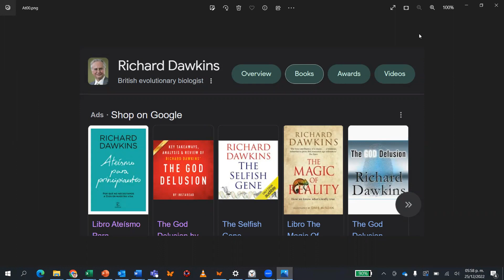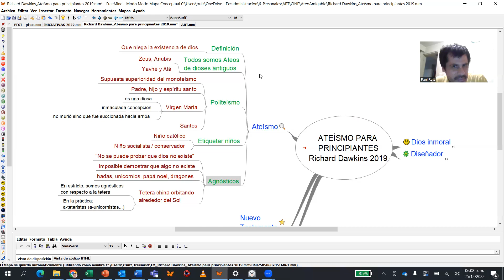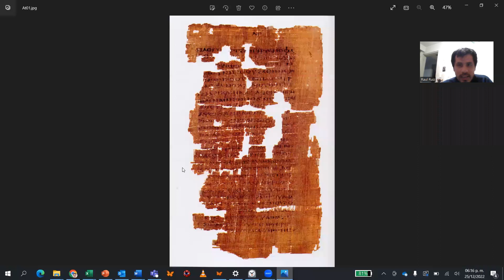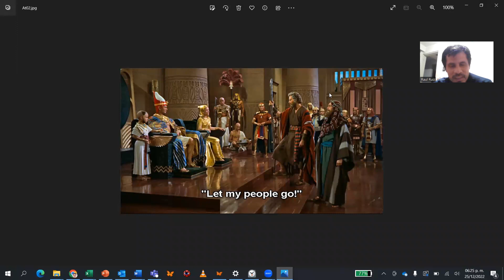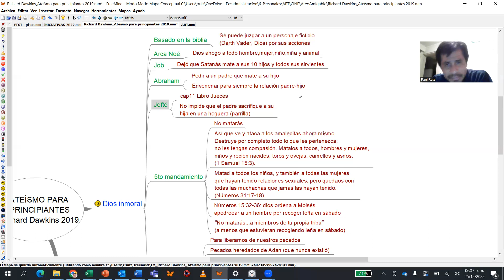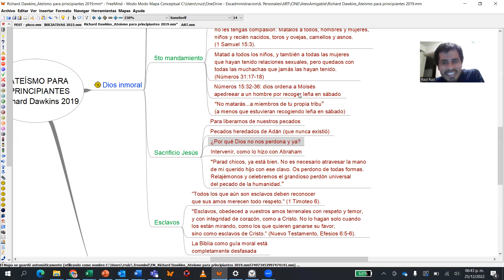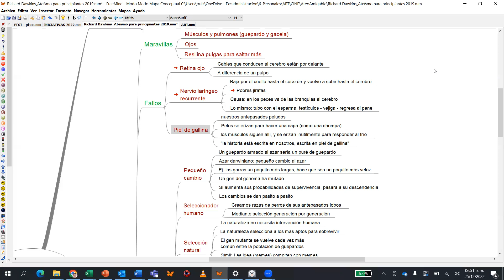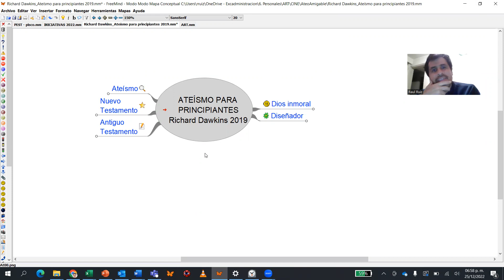Ateísmo para principiantes (Richard Dawkins 2019) - Resumen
Expositor: Raúl Ruiz Rodríguez